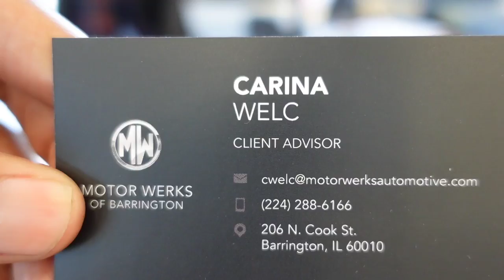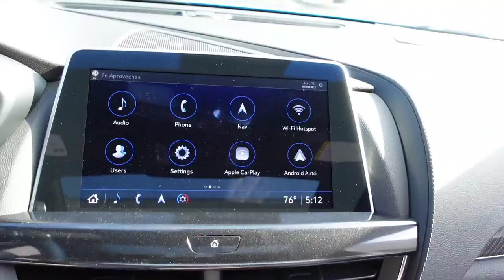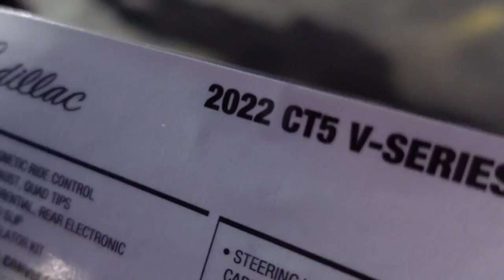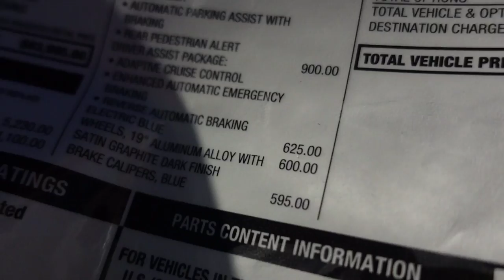TAKING DELIVERY OF MY 140K CADILLAC CT5V BLACK WING